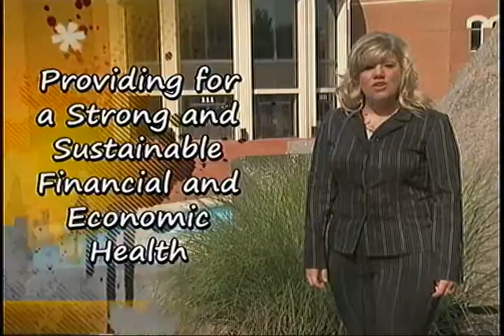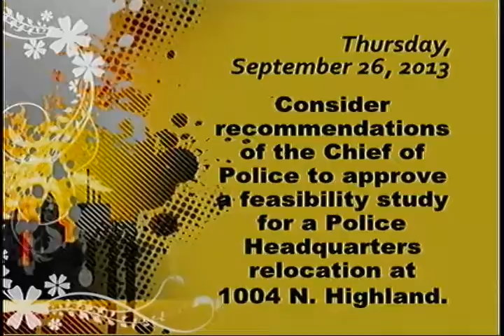City Council Promo for September 26, 2013 meeting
The City Council will meet on September 26, 2013 at 7pm in City Hall Council Chambers.

The meeting can be viewed Live on Comcast Xfinity channel 3 or AT&T Uverse channel 99 (CityTV) or on the city web